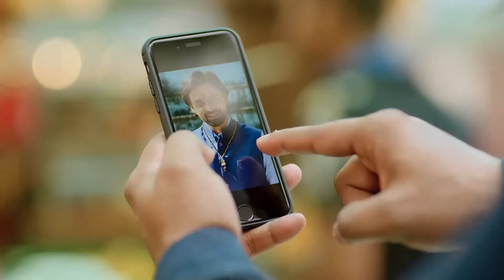إنكشاف الحقيقة التي كان روني يخفيها! | ملح الحب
إنكشاف الحقيقة التي كان روني يخفيها! | أزمة الغيرة

Namak Issk Ka :الاسم الأصلي
المخرج: عاطف خان
الممثلون: شروتي شارما، أديتيا أوجا، موناليزا، كاجال راثور